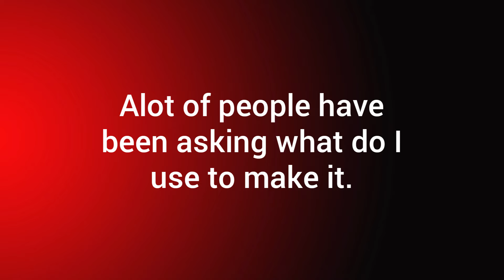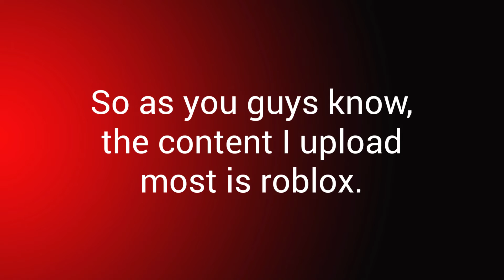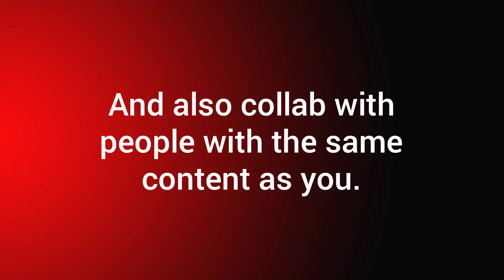200 Sub Special (YouTube tips)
TYSM FOR 200 EPIC PEOPLE

RoadTo300subs btw :)